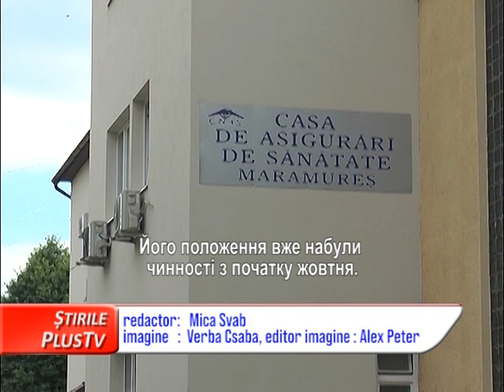LIBER LA VACCINĂRI GRATUITE ȘI COMPENSATE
ДОСТУ ДО БЕЗКОШТОВНОЇ ТА КОМПЕНСАЦІЙНОЇ ВАКЦИНАЦІЇ

O serie de boli pot fi prevenite prin vaccinare. Insa injectiile salvatoare costa prea mult pentru mare parte din romani. Gripa, difteria, tetanosul ori infectiile cu HPV, pneumococ, meningococ sau hepatita B ar putea ramane doar la stadiul de amenintari, daca populatia s-ar vaccina. Ministerul Sanatatii a hotarat care sunt persoanele ce vor beneficia de reduceri in aceasta privinta.

За допомогою вакцинації можна запобігти ряду захворювань. Але рятівні ін'єкції коштують занадто дорого для більшості румунів. Грип, дифтерія, правець чи інфекції ВПЛ, пневмокок, менінгокок чи гепатит В могли б залишитися на стадії загроз лише за умови вакцинації населення. У МОЗ визначилися, кому будуть надаватися знижки з цього приводу.